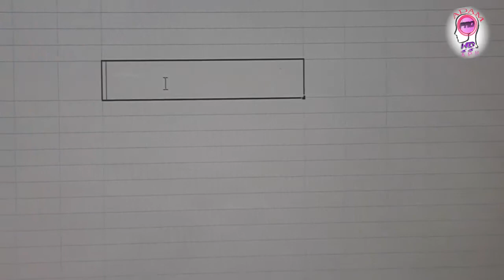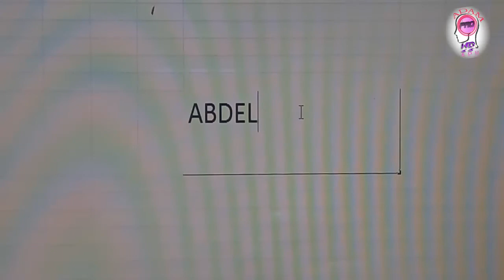كتابة نصوص طويلة في خلية واحدة في الاكسل أي خلية متعددة الاسطر طريقة سهلة ويجب على الكل معرفتهاEXCEL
قناة تهتم بالشروحات والبرامج والتطبيقات و أفكار وحلول

المرجو الإشتراك لمزيد من العطاء